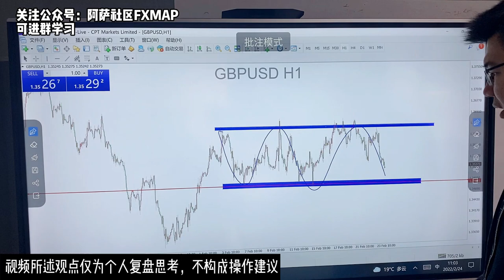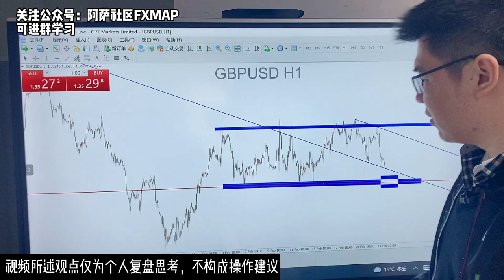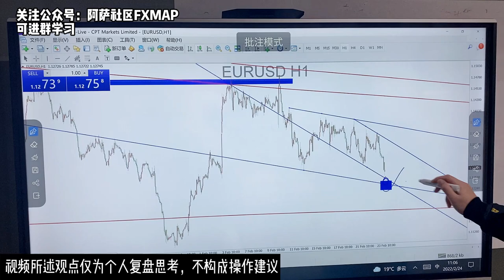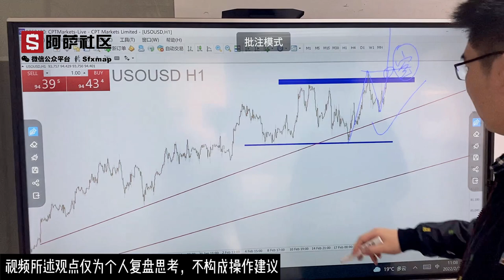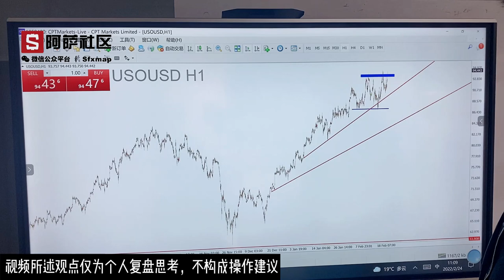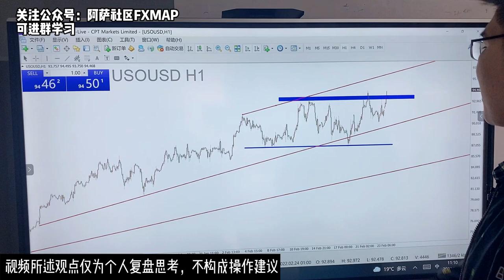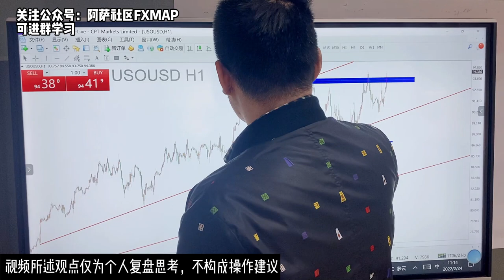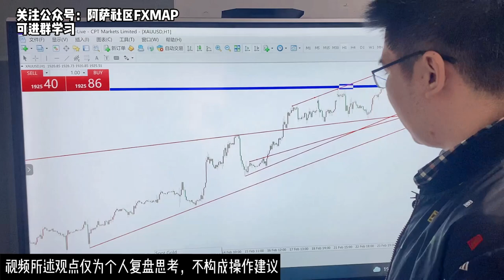2022-2-24【外汇解盘】英镑保持震荡，原油反逻辑？